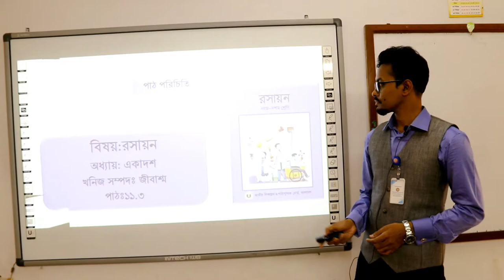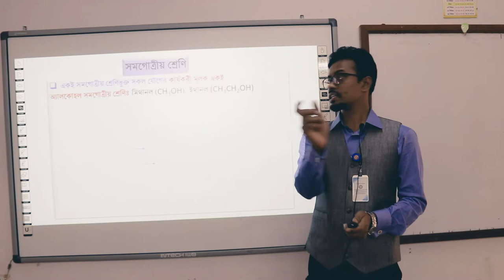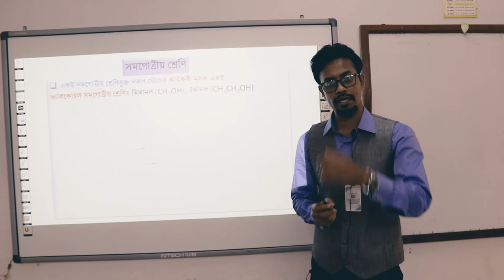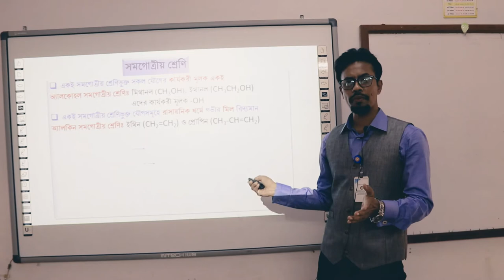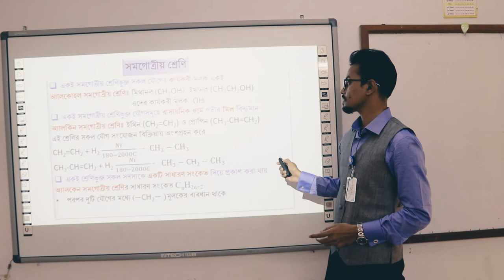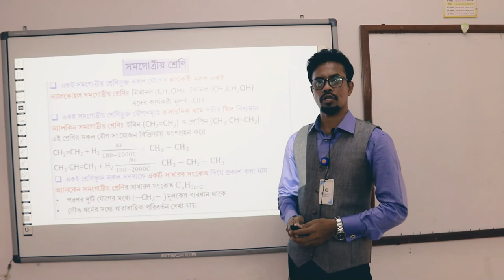(শাহরুখ খান ও কবির খান) সমগোত্রীয় শ্রেণি _ নবম দশম শ্রেণি